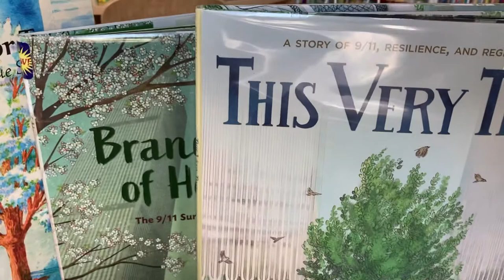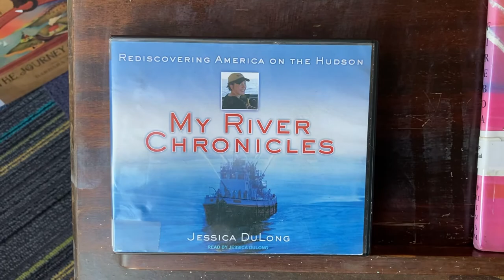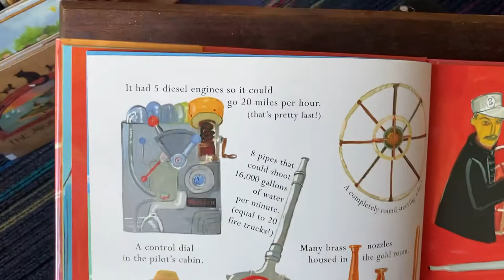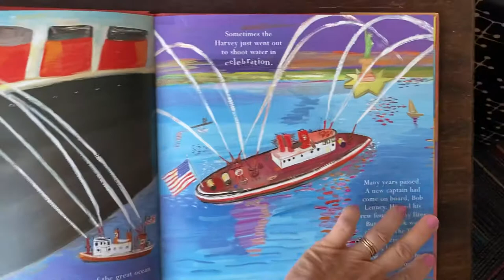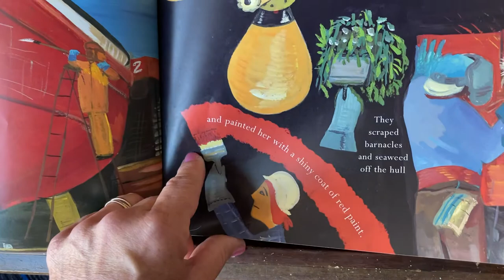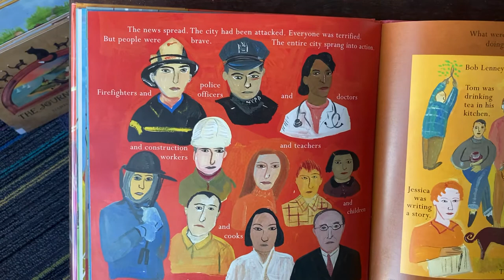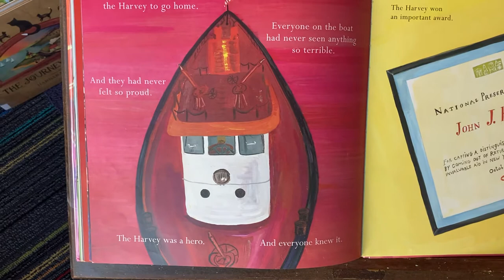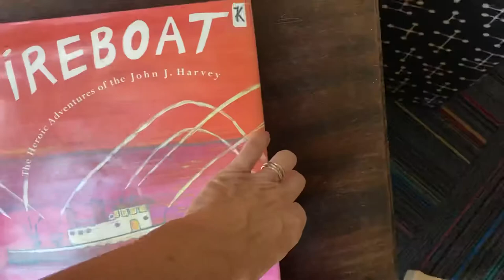Fireboat: The Heroic Adventures of the John J. Harvey by Maira Kalman, Puffin Publishers